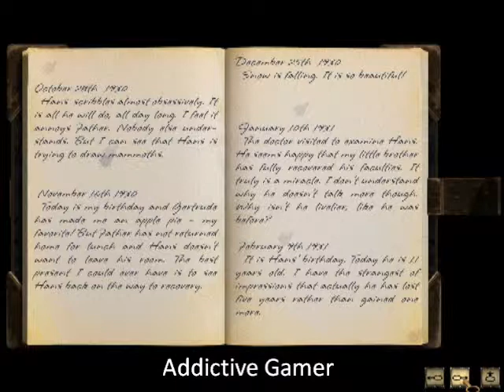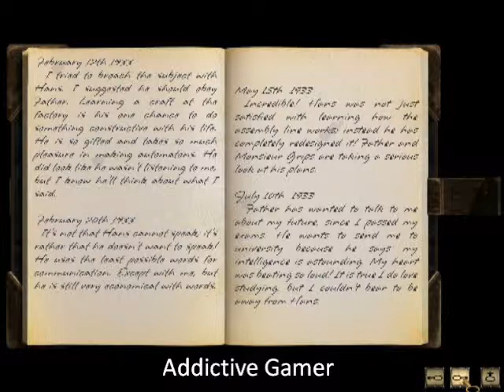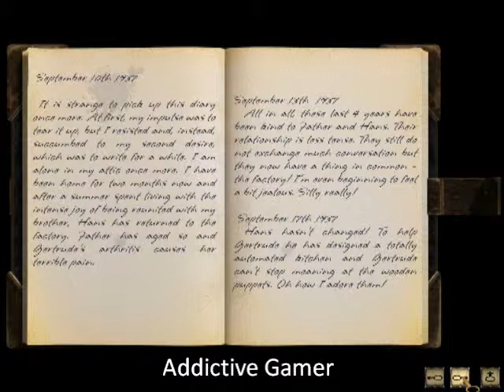Syberia (2002 Game) Part 4/16 (PC)